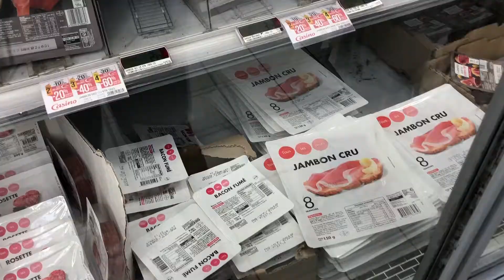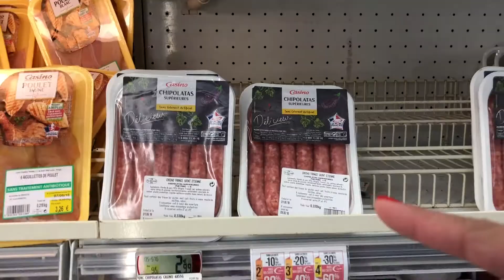SOUTH OF FRANCE DAY 1| FILIPINO FAMILY TRAVELS FROM US TO EUROPE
Hey guys, in this travel vlog you'll have a glimpse of our journey traveling with two kids, with no car, with just small luggages, taking trains and buses, walking to the grocery store and more!

You'll see our struggles but also excitement and how we were amazed with all theses places coz every place has something to offer. Amazing views, buildings and infrastructures. In short WE WILL TAKE YOU WITH US IN THIS THREE WEEK JOURNEY.

Thank you guys for stopping by and I hope you guys enjoy this video. Btw, if you guys are curious where I am, I currently live in California USA but I'm originally from The City of Smile (Bacolod City) and I can fluently speak Ilonggo, tagalog and tagalog. Joke! english naman.